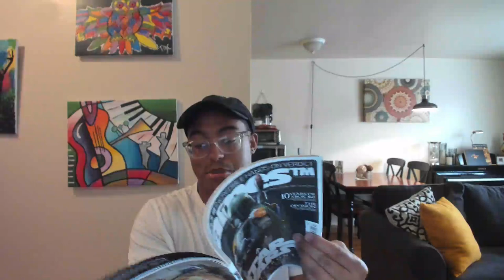Attempting Trey Lewellen's 30 Day Challenge [Day 6]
This is the 6th day of the 30-day challenge where I am doing a follow along to Trey Lewellen's 30-day plan.

In this video, we do an unboxing of the back issued magazines that finally arrived!

In day 2 we ordered magazines from eBay for $20, in hopes that those magazines would help us get started with the outreach process.

From the small glimpse of these magazines it seems that we may have to order other back issues, however, the magazines that we got were a good start to the challenge.

As Trey says, we have to overcome any barriers that we may face, so even if these magazines are not what we want, its all good, we will continue to look for other magazines.

If you are not familiar with the 30 Day Challenge, Russell Brunson challenged 30 2-comma club award winners to make a plan that could be executed within 30 days...

In video two we went over the email sequences that we would be forming using Active Campaign. See that here:

In video three we went over ManyChat and how we are going to use that to capitalize on our audience. See that here:

In video four we went over the funnel and how we plan on getting people to optin in. See that here:

In video five we went over the thank you page in the funnel and how we plan on capitalizing on the thank you page.  See that here:

So far we spent:
$8 on a domain name
$20 on back issues
$10 on manychat

Total so far: $38